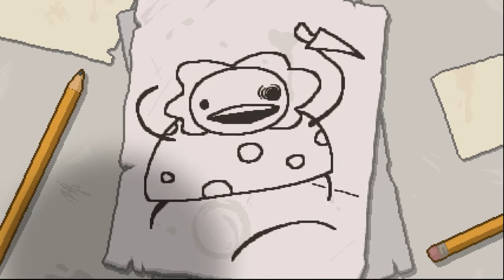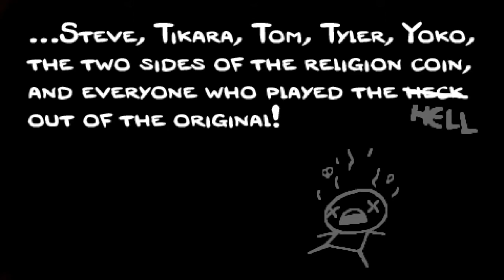Let's Play The Binding of Isaac: Rebirth #1 [Broken But Original Audio]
Well the audio is broken. But I'm so damn excited about this I don't care that it's broken and choppy. Will re-record some narrative at some point, but for now, YAY! REBIRTH IS OUT!